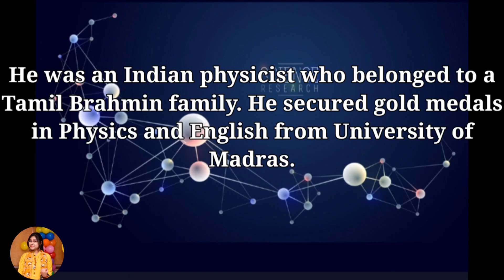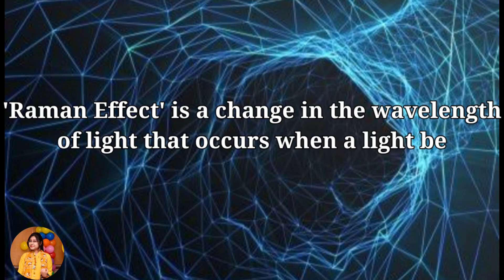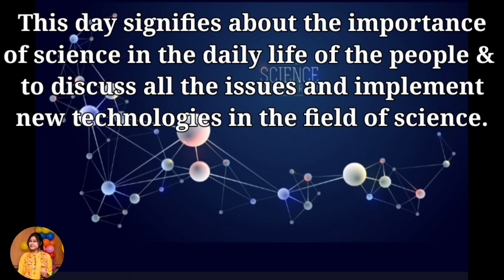Essay on National Science Day | National Science Day Speech | C.V. Raman Speech | Science Day 2022